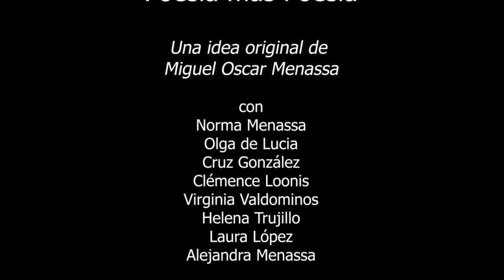219 POESÍA MÁS POESÍA: DENISE LEVERTOV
219 POESÍA MÁS POESÍA: DENISE LEVERTOV

Conocemos hoy a la poeta Denise Levertov.

Cada jueves a las 22 hs (hora española) Poesía más Poesía es una revista gratuita de poesía.